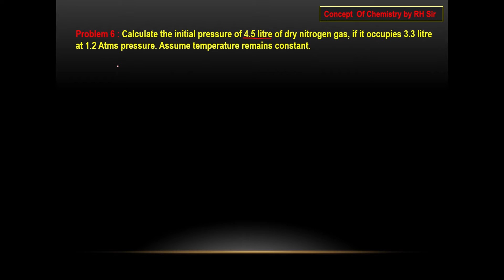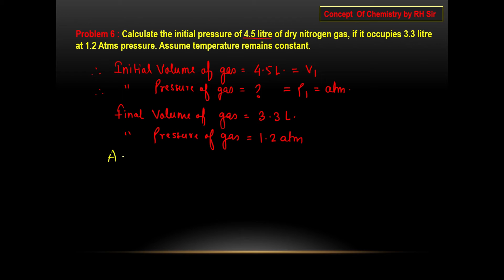Calculate the initial pressure of 4.5 litre of dry nitrogen gas if it occupies 3.3 litre at 1.2 Atm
Calculate the initial pressure of 4.5 litre of dry nitrogen gas if it occupies 3.3 litre at 1.2 Atms pressure. Assume temperature remains constant.